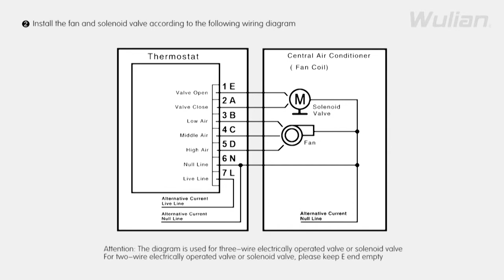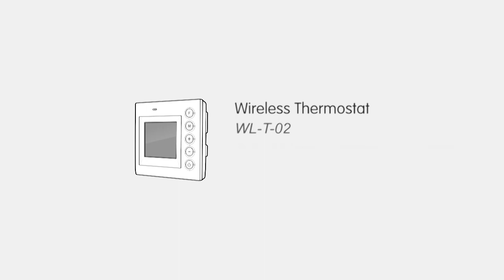Wireless Temperature Controller